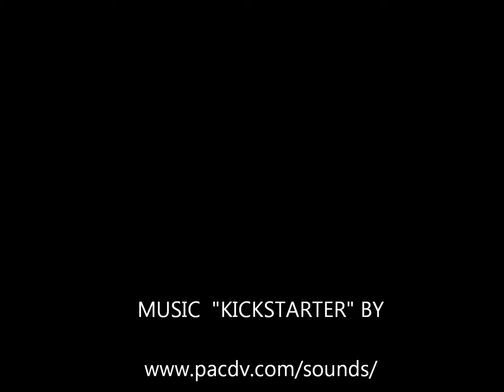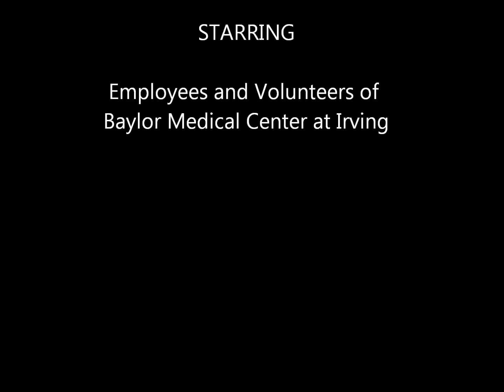Go Texas Rangers! Baylor Irving Catches the Wave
Staff and volunteers at Baylor Irving wore their Texas Rangers gear to show their Ranger spirit for tonight's ALDS Game 5 with the Tampa Bay Rays. Here the staff shows their talent for doing the wave.

Go Texas Rangers!

To learn more about Baylor Irving or Baylor Health Care System,